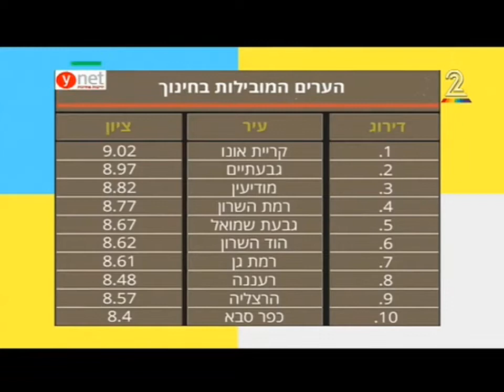האם תושבים במרכזי הערים מאושרים יותר?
מחקר חדש חושף כי תושבים במרכזי הערים מאושרים ובריאים יותר.
אך פרופ' אראל אבינרי, ראש המסלול לתואר שני בהנדסה וניהול מערכות תשתית מציג עמדה שונה.